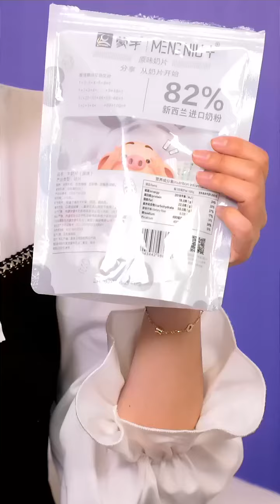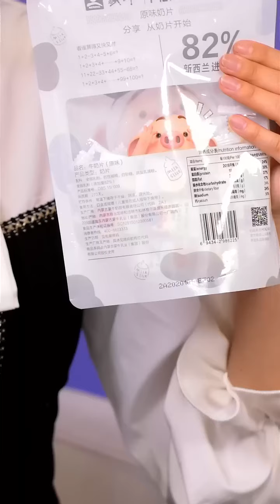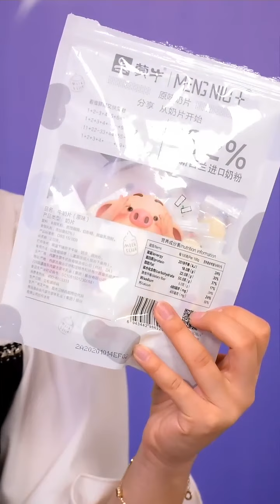丁禹兮 20201108 蒙牛京东直播 介绍小奶友